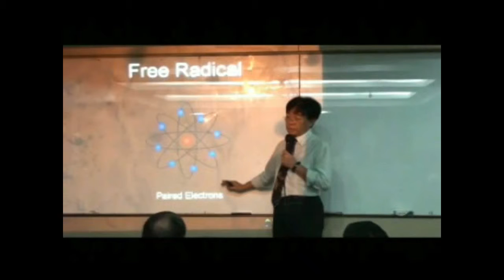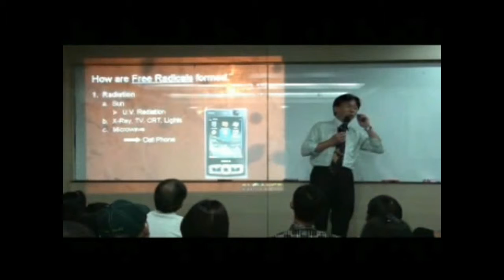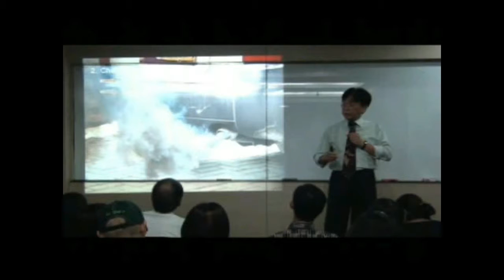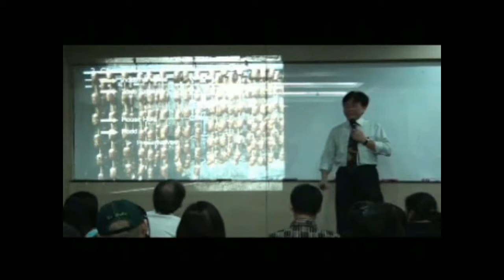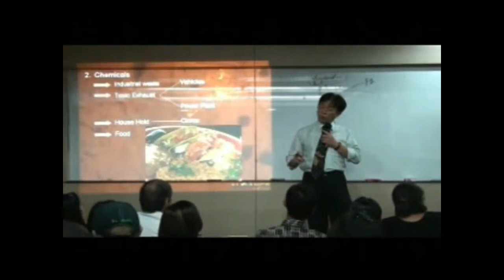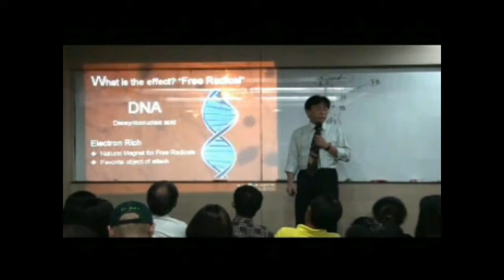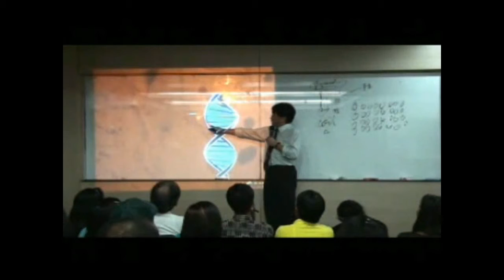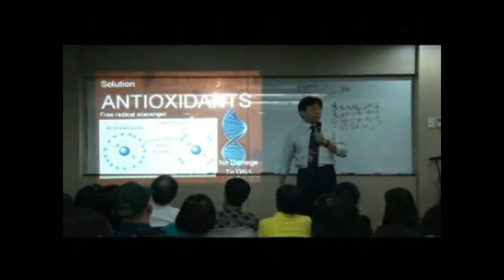AimGlobal Product Demo -by.Dr Homer Ong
how to join Aim Global???

and Instagram : itsMelanieLife

you can call or txt me @ 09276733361 / 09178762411